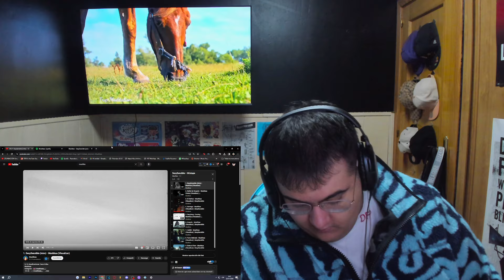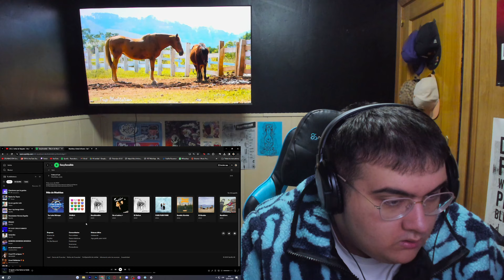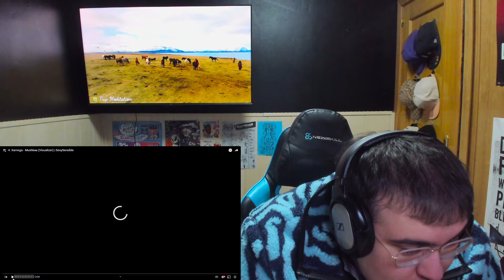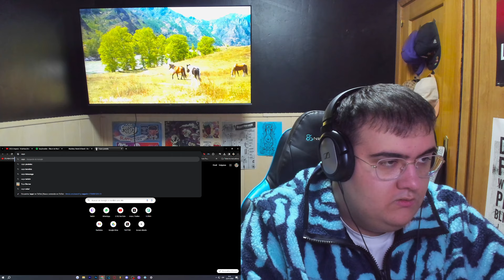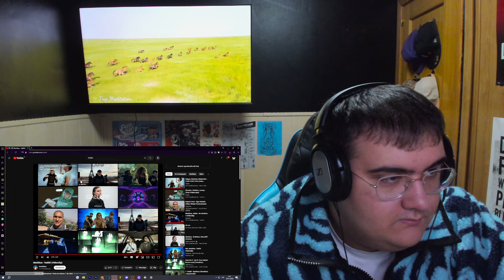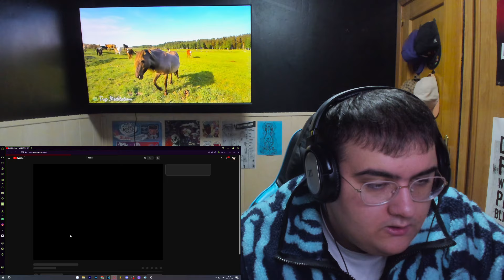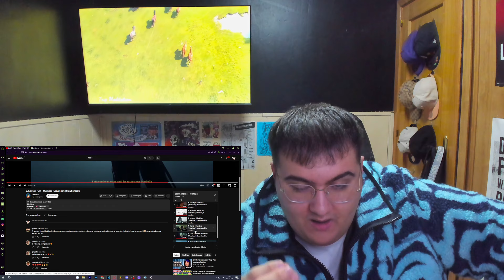REACCIÓN SexySensible - Mushkaa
LINK DE LA CANCION
Os dejo mi canal de Twitch donde tambien reaccionamos y hablamos de chill en directo
Me podeis seguir en mis redes